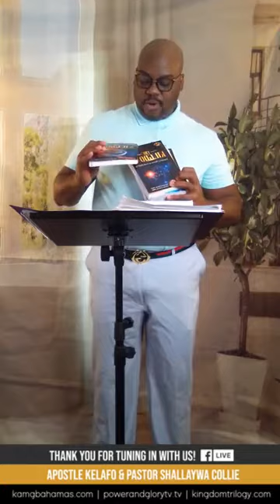The Rule & Reign of Christ Jesus: The Stable Government (Part 1) | KAMI Livestream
Kingdom Apostolic Ministries International's Livestream with Apostle Kelafo & Prophetess Shallaywa Collie on Part 1 of "The Rule & Reign of Christ Jesus: The Stable Government"

We thank you for tuning in with us!

Purchase the Kingdom Trilogy here:
The Kingdom
The Power
The Glory